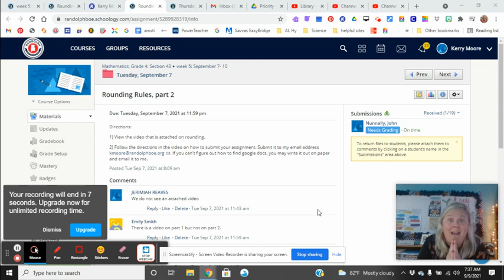Here is what is happening with missing videos and errors in Schoology